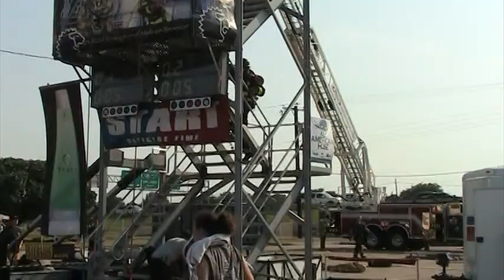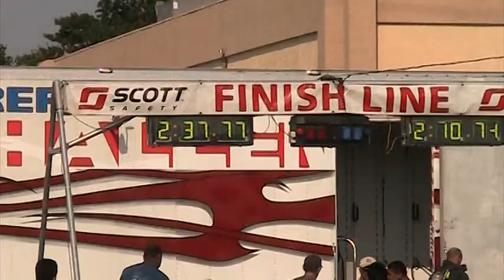RRFD Ben Jirasek @ Farmers Branch 2012